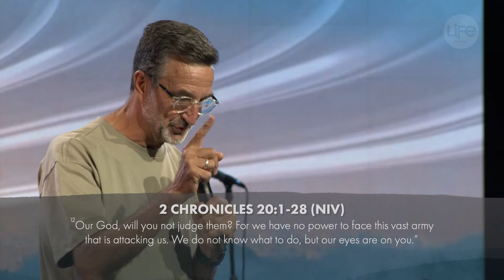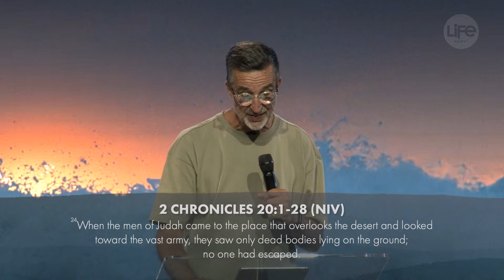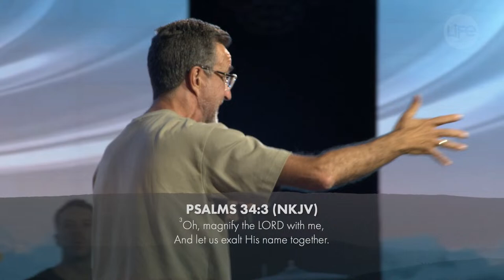Side Swiped or Set up, Part 1 | Ps Steve Hilder | 26/11/2023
Have you made a decision for Jesus? Let us know!

Are you new to Life Church, or would like to get connected?